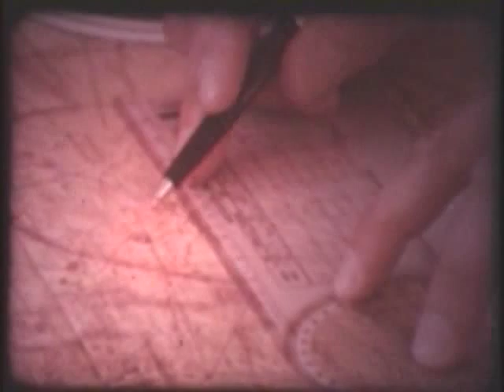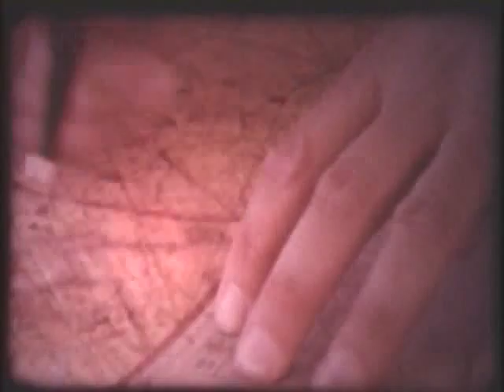FAA Mountain Flying Training Film, Part 1/3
Late 1960's flight training film about flying in the mountains produced by the Federal Aviation Administration. Obviously dated, but the information remains valid.